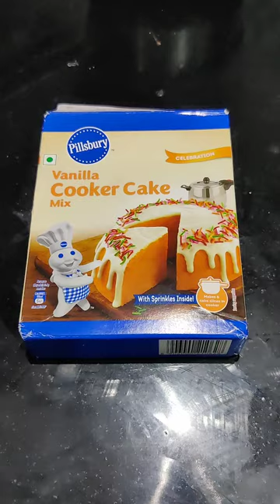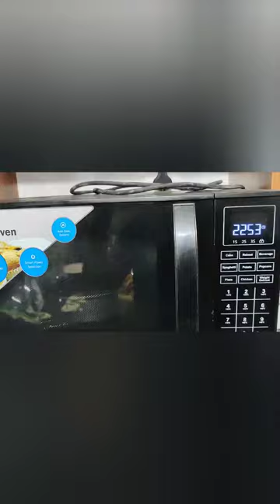Vanilla Cake easy step. try it in home